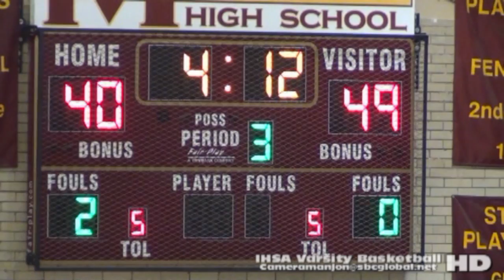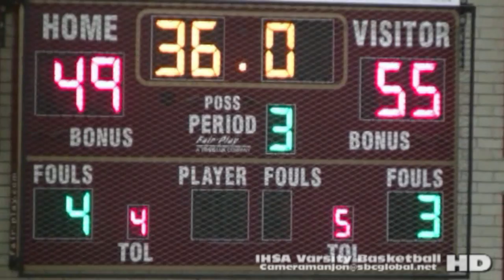* * [3] Whitney Young Dolphins@Marshall Commandos Varsity Basketball3 Cameramanjon CPS Sports